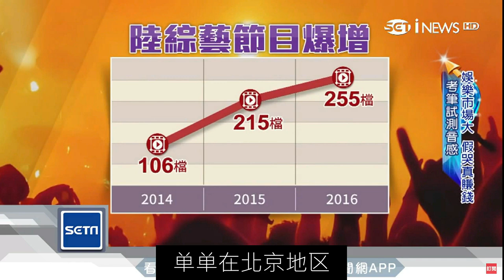【中国井点】只要比台上的还会演，观众也能当职业，幕后如何操作？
激情的观众，让表演更有感染力，同时带动电视机前的你和我。为了确保观众的品质，“职业观众”成了中国节目的主要栋梁。